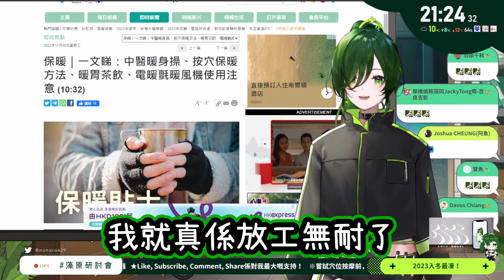這位觀眾太狠了，傷透了藻藻的心[藻原水雲/HKVtuber][香港Vtuber直播精華]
未經同意, 嚴禁轉載